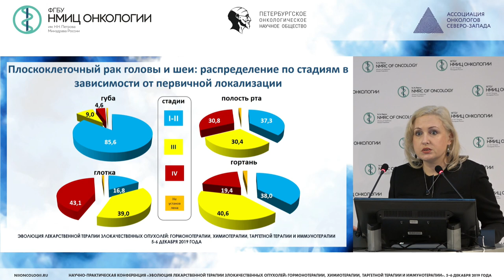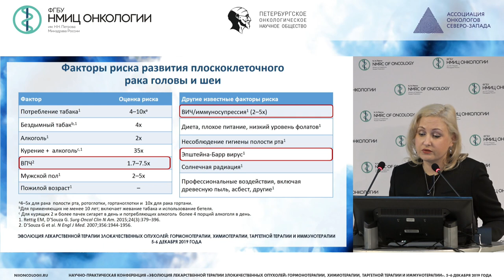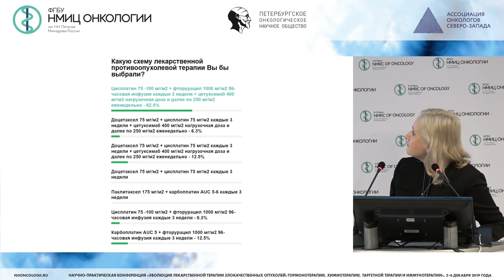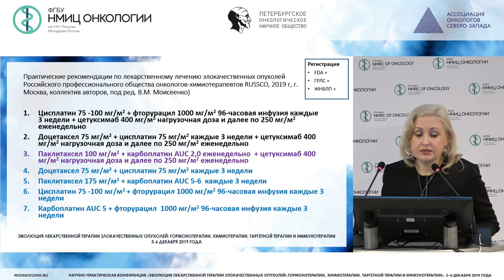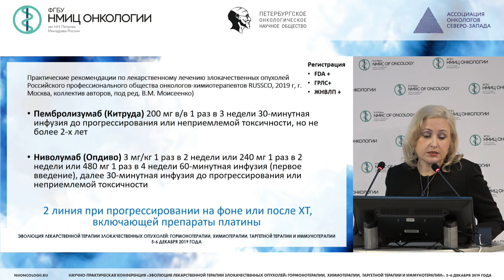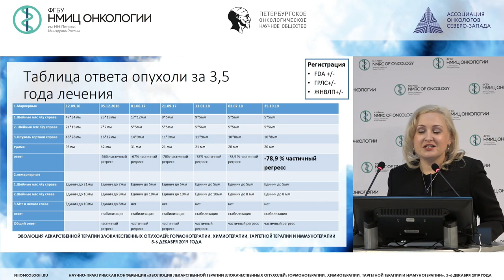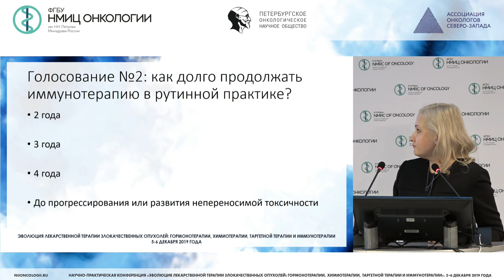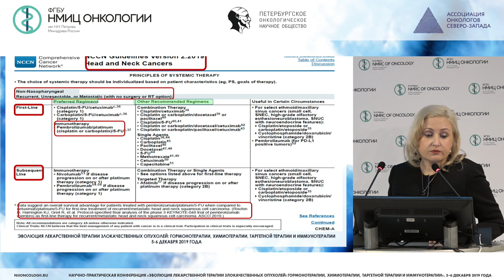Иммунотерапия плоскоклеточного рака головы и шеи. Представление клинического опыта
Нечаева Марина Николаевна
к.м.н., врач-онколог, заведующий химиотерапевтическим отделением ГБУ АО «АКОД», г. Архангельск